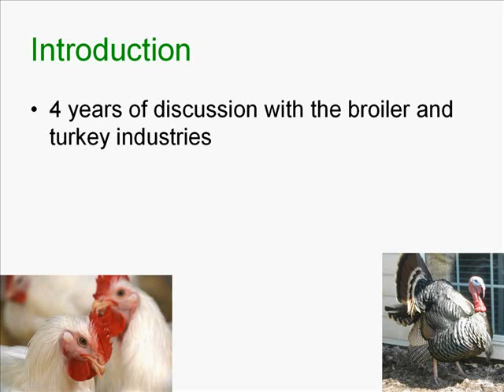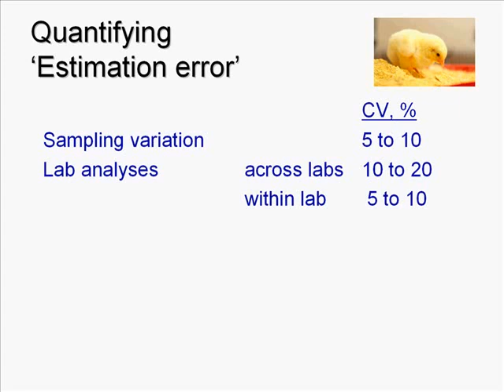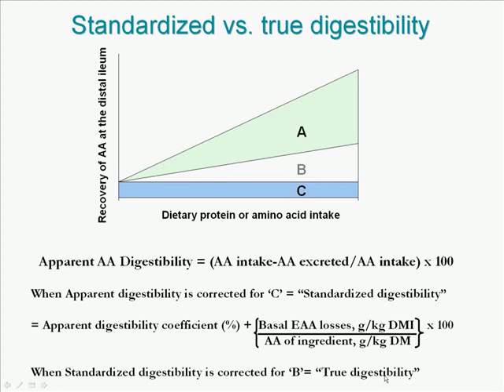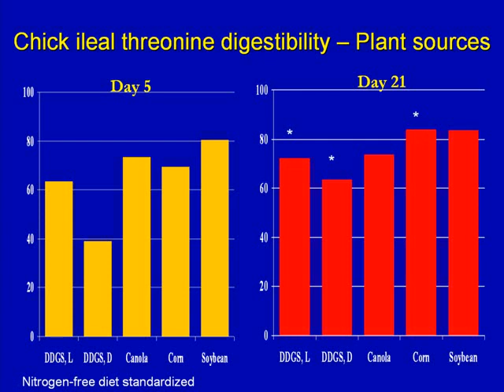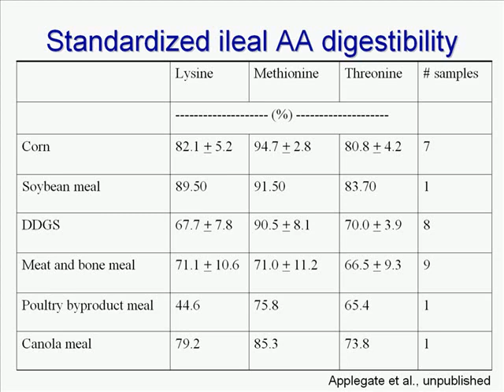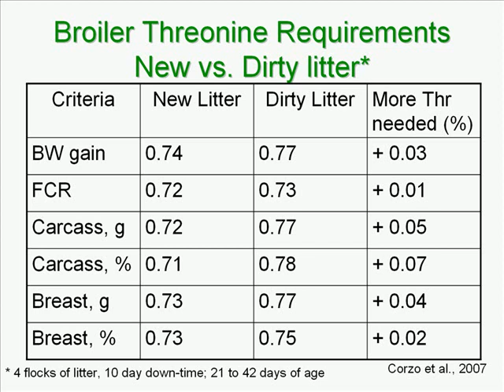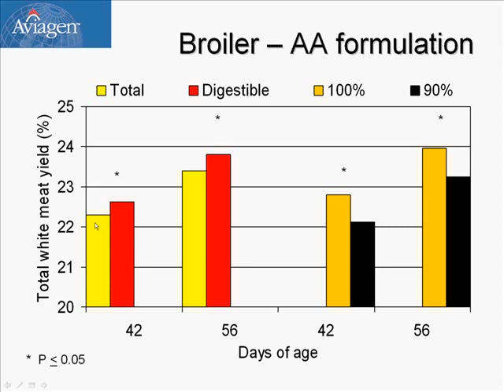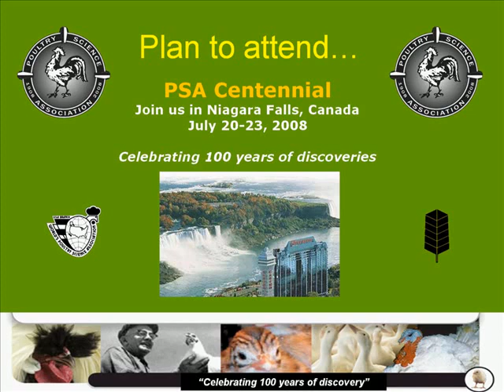Todd Applegate - Amino Acid Digestibility: Methodology and Application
From Purdue University event, Indianapolis, Indiana, USA, May 2008